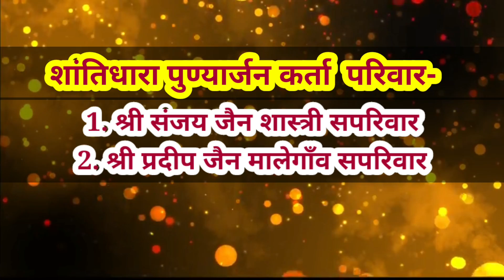अभिषेक एवं शांतिधारा, कमला नगर, आगरा ।30 मई 2021 | Kamla Nagar, Agra | Abhishek And Shantidhara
*आज 30 मई 2021, ज्येष्ठ कृष्ण चतुर्थी/पंचमी के पावन अवसर पर शांतिधारा पुण्यार्जन कर्ता परिवार -*
1. श्री संजय जैन शास्त्री सपरिवार
2. श्री प्रदीप जैन मालेगाँव सपरिवार

*आज के भाव श्रीफल के पुण्यार्जन कर्ता -*
1. श्री प्रदीप कुमार नवीन कुमार जैन PNC सपरिवार
2. श्री मुकेश जैन अतिशय जैन बिटुमिन सपरिवार
3. श्री आलोक जैन आकर्ष जैन अहिंसा सपरिवार

*शांतिधारा हेतु न्योछावर राशि मात्र 500/- ₹ एवं भाव श्रीफल हेतु मात्र 100/- ₹*

जो महानुभाव शांतिधारा हेतु अपना नाम देना चाहते है वह अपना नाम, श्री अभिषेक जैन 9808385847 , 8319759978 को लिखवा दें । शांतिधारा एवं भाव श्रीफल अर्पण में आपका नाम बोला जाएगा ।

*श्री महावीर दिगम्बर जैन मन्दिर, डी 19, कमला नगर, आगरा* से अब *अभिषेक और शांति धारा Facebook पर सीधा प्रसारण नित्य प्रात: 6.30 से एवं YouTube पर नित्य प्रातः 9 बजे से होगा ।*

*कमला नगर मंदिर जी जुड़ी किसी भी जानकारी हेतु पेज को LIKE करें एवं सभी तक SHARE अवश्य करें ।*